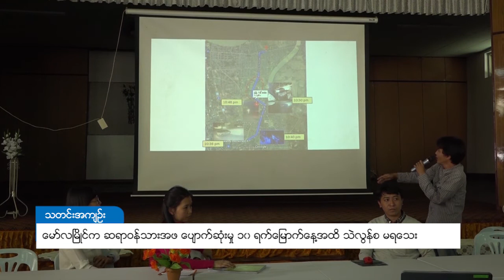DVB - ေမာ္လၿမိဳင္ကဆရာဝန္ သားဖ ေပ်ာက္ဆုံးမွု ၁၀ ရက္ေျမာက္အထိ သဲလြန္စ မရေသး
ေမာ္လၿမိဳင္ၿမိဳ႕က ေဒါက္တာ ေအးေဇာ္ထြန္းနဲ႔ အသက္ ၃ ႏွစ္ခြဲ အရြယ္ သားျဖစ္သူ စသုတမြန္တို႔ ႏွစ္ဦး ေပ်ာက္ဆုံးေနမွုဟာ ဒီဇင္ဘာ ၁၅ ရက္ေန႔မွာဆိုရင္ ၁၀ ရက္ေျမာက္ေန႔ကို ေရာက္ရွိသြားမယ့္ သဲလြန္စ တစ္စုံတစ္ရာ ေတြ႕ရွိျခင္း မရွိေသးဘူးလို႔ ရဲတပ္ဖြဲ႕နဲ႔ မိသားစုဝင္ေတြက ေျပာပါတယ္။